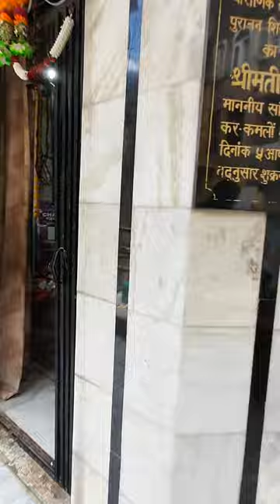Manikaran: The hot water spring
Hindus and Sikhs both visit Manikaran as a place of pilgrimage. Hindus consider Manikaran to be sacred because they think Manu restored human life there following the flood. It has a Gurudwara and other temples. Hindu gods Rama, Krishna, and Vishnu all have temples. The region is well-known for its hot springs and stunning scenery.

Legend has it that Parvati misplaced one of her earrings while wandering in the valley with the Hindu god Shiva and his consort. Shesha, the serpent god, took possession of the jewel and vanished into the earth with it. When Shiva performed the cosmic dance, the Tandava, and fired the diamond up through the water, Shesha finally gave up the gem.